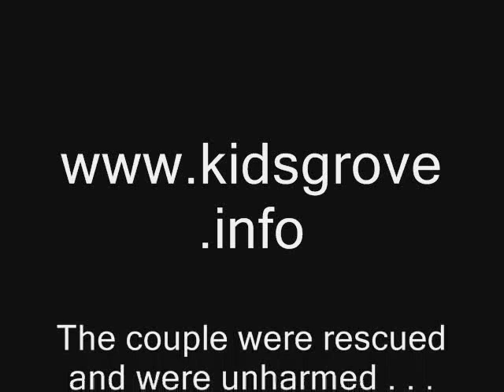Harecastle Tunnel Rescue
Dramatic rescue of a couple and their narrowboat from the Harecastle Tunnel, Kidsgrove.  Copyright